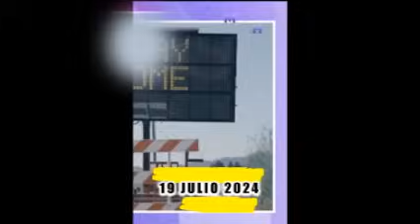Predicciones 19 Julio 2024 Mhonividente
Visiones fin de semana